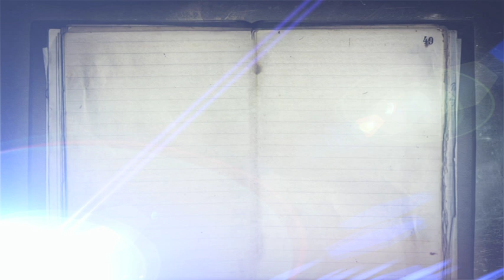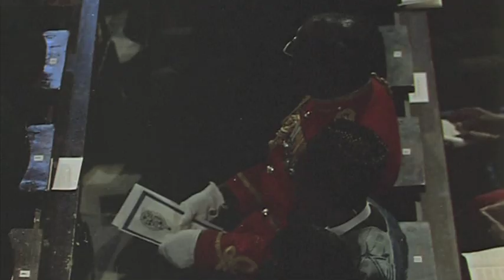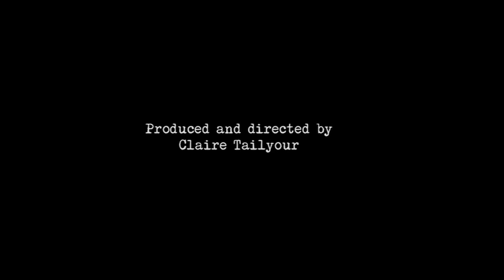The day a nation buried WW2 leader Winston Churchill - Witness - BBC News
On 30 January 1965, Britain's wartime leader Sir Winston Churchill was buried after a full state funeral.
His granddaughter, Emma Soames, was just 14 years old at the time and remembers the day vividly.

Witness is a World Service radio programme of the stories of our times told by the people who were there.